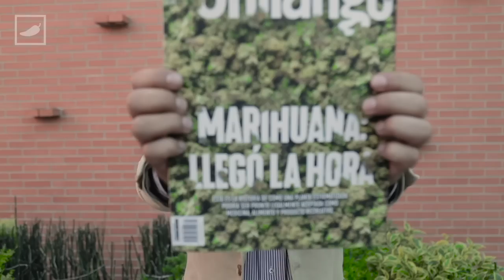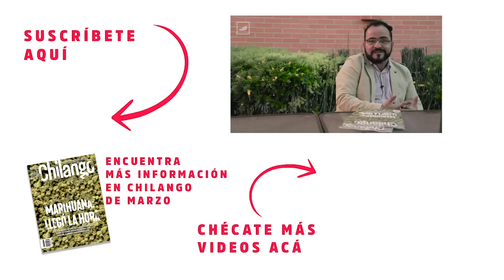¿Por qué los mexicanos le temen tanto a la marihuana?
Hablamos con un especialista sobre el tema y nos dio su punto de vista.